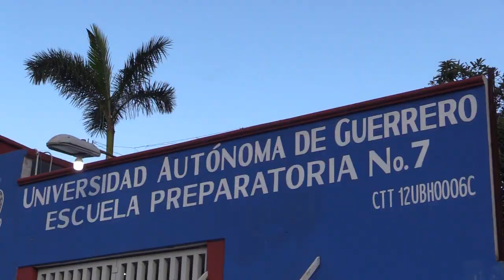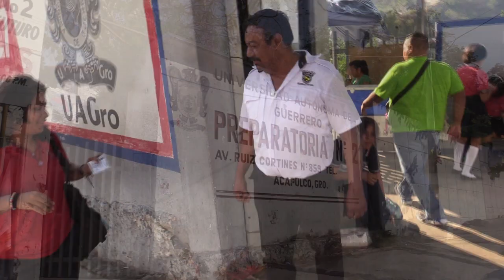RTGnoticias | Preparatorias de UAGro, salvo la 7, con actividades regulares tras incidente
La coordinadora de la zona sur América Bautista  confirmó que este viernes ya se reanudarán las clases en la unidad académica preparatoria 7, luego del incidente ocurrido este miércoles, luego de que integrantes de una familia golpearan a un estudiante al interior del plantel.